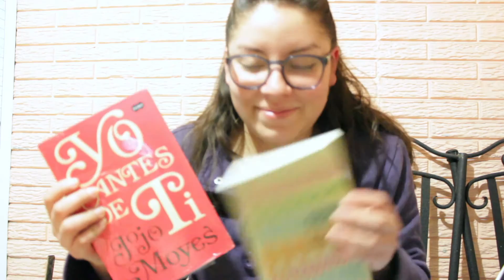Unboxing Secret Cupid 2016 || Zaybet's Mad Mind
📦🍕Yo sos la caja de la pizza.
¡MUCHAS GRACIAS A MI SECRET CUPID! Me fascinaron los libros y me mató la incertidumbre. Debo una mención especial a @Erickbequiet por adivinar certeramente quién fue mi SC.

¡Cuéntame qué te pareció! ¿Alguno de estos libros ya lo leíste?

▂ ▃ ▅ ▆ █ ZsMM █ ▆ ▅ ▃ ▂

👻 Snapchat   zaybeat

📬 WISH LIST AMAZON

▂ ▃ ▅ ▆ █ ZsMM █ ▆ ▅ ▃ ▂
🎼 Música en el vídeo:
→ Boring - Pink
Los autores son los encargados de los derechos de autor de dichas canciones.